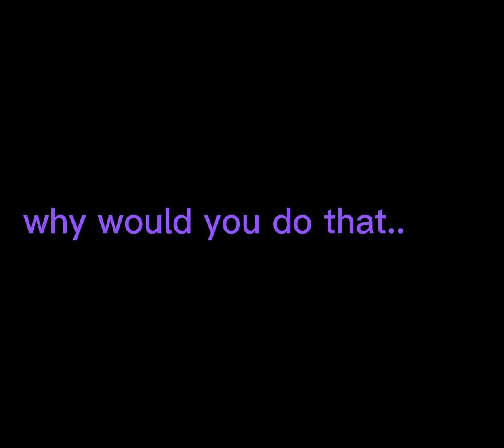if Po and Tinky Winky had an argument